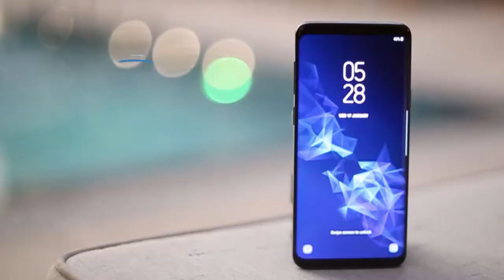Gear Up Week proclaimed in Floyd County